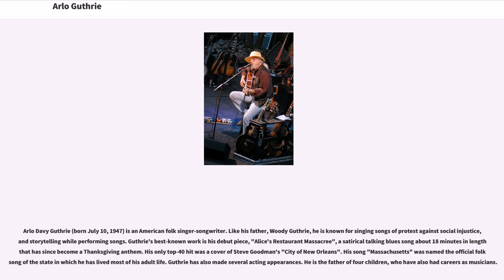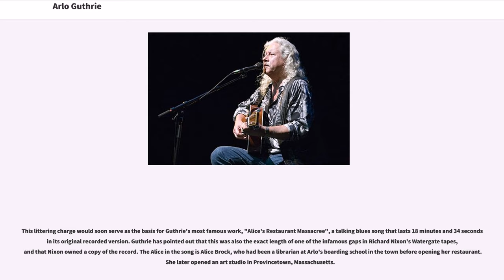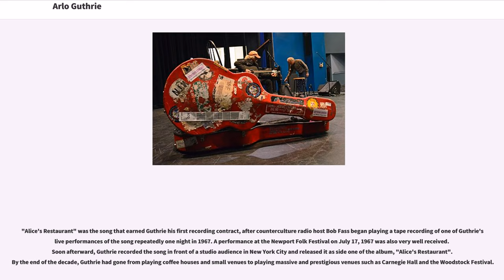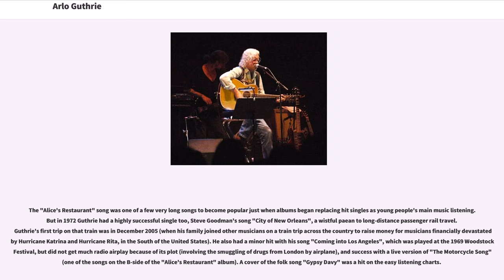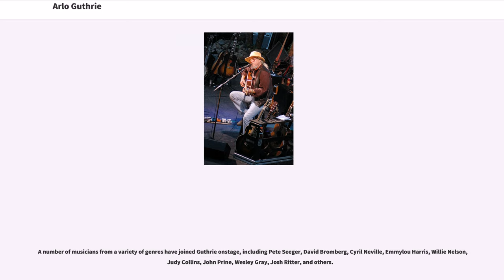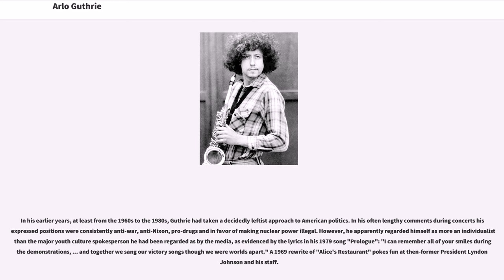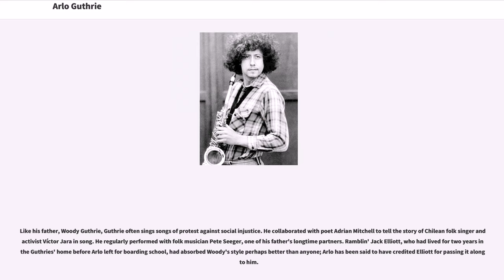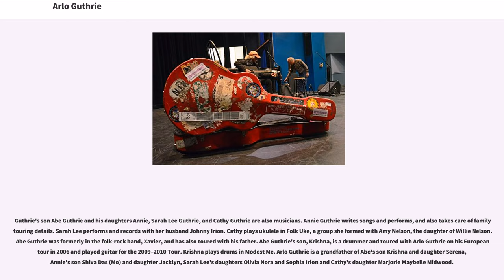Arlo Guthrie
Arlo Davy Guthrie (born July 10, 1947) is an American folk singer-songwriter. Like his father, Woody Guthrie, he is known for singing songs of protest against social injustice, and storytelling while performing songs. Guthrie's best-known work is his debut piece, "Alice's Restaurant Massacree", a satirical talking blues song about 18 minutes in length that has since become a Thanksgiving anthem. His only top-40 hit was a cover of Steve Goodman's "City of New Orleans". His song "Massachusetts" was named the official folk song of the state in which he has lived most of his adult life. Guthrie has also made several acting appearances. He is the father of four children, who have also had careers as musicians.

Guthrie was born in Brooklyn, New York, the son of the folk singer and composer Woody Guthrie and Marjorie Mazia Guthrie. His sister is the record producer Nora Guthrie. His mother was a one-time professional dancer with the Martha Graham Company and founder of the Committee to Combat Huntington's Disease (later Huntington's Disease Society of America), the illness from which Woody Guthrie died in 1967. Arlo's father was from a Protestant family and his mother was Jewish. His maternal grandmother was the renowned Yiddish poet Aliza Greenblatt.

Guthrie received religious training for his bar mitzvah from Rabbi Meir Kahane, who would go on to form the Jewish Defense League. "Rabbi Kahane was a really nice, patient teacher," Guthrie later recalled, "but shortly after he started giving me my lessons, he started going haywire. Maybe I was responsible." Guthrie converted to Catholicism in 1977, before embracing interfaith beliefs later in his life.

Guthrie attended Woodward School in Clinton Hill, Brooklyn from first through eighth grades and later graduated from the Stockbridge School, in Stockbridge, Massachusetts, in 1965. He spent the summer of 1965 in London, eventually meeting Karl Dallas, who connected Guthrie with London's folk rock scene and became a lifelong friend of his. He briefly attended Rocky Mountain College, in Billings, Montana. He received an honorary doctorate from Siena College in 1981 and from Westfield State College in 2008.

As a singer, songwriter and lifelong political activist, Guthrie carries on the legacy of his father. He was awarded the Peace Abbey Courage of Conscience award on September 26, 1992.

On Thanksgiving Day 1965, while in Stockbridge, Massachusetts, after a brief stint in college, Guthrie, then 18 years old, was arrested for illegally dumping on private property what he described as "a half-ton of garbage" from the home of his friends, teachers Ray and Alice Brock, after he discovered the local landfill was closed for the holiday. Guthrie and his friend, Richard Robbins, appeared in court, pled guilty to the charges, were levied a nominal fine and picked up the garbage that weekend.

This littering charge would soon serve as the basis for Guthrie's most famous work, "Alice's Restaurant Massacree", a talking blues song that lasts 18 minutes and 34 seconds in its original recorded version. Guthrie has pointed out that this was also the exact length of one of the infamous gaps in Richard Nixon's Watergate tapes, and that Nixon owned a copy of the record. The Alice in the song is Alice Brock, who had been a librarian at Arlo's boarding school in the town before opening her restaurant. She later opened a...